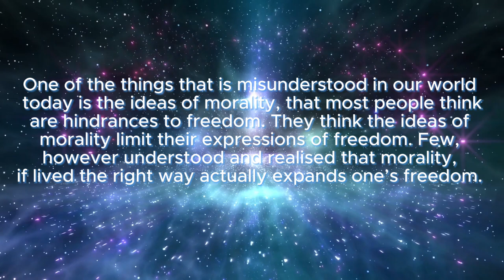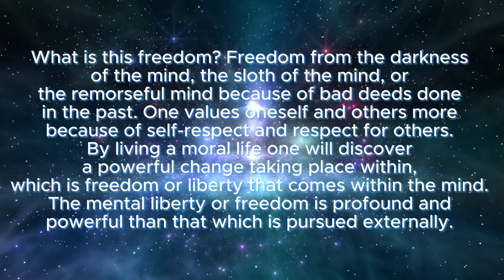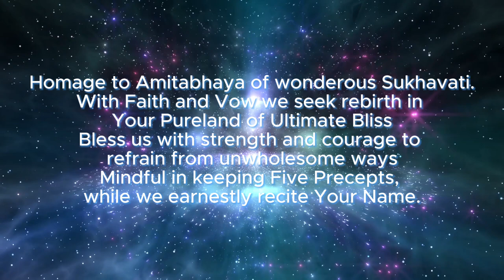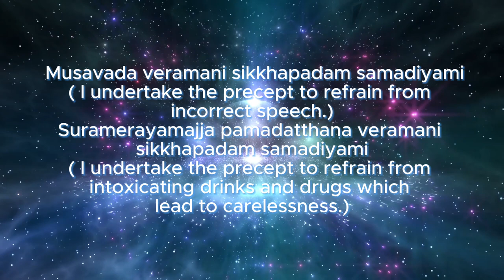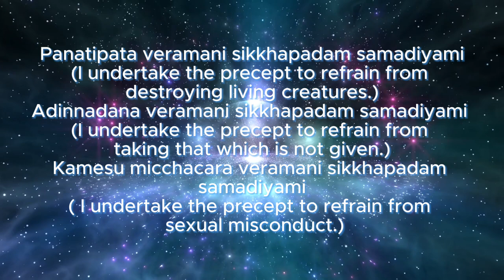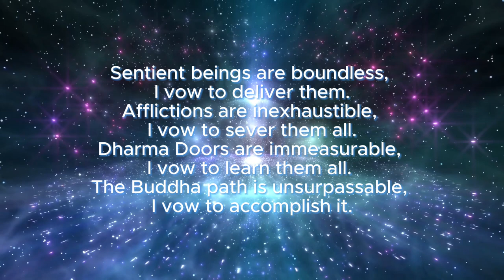Sukhavati Production | Observing the Five Precepts & Be Mindful of Amituofo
Our new song: Observing the Five Precepts & Be Mindful of Amituofo

(In Chinese Pure Land Buddhism, we recommend practitioners to observe the precepts and be mindful of Amituofo. There are 9 grades of rebirth to the Pure Land, for one who observes the precepts, one can obtain rebirth at least at the middle level of the middle grade. For those who observe the precepts and generate bodhicitta, one can obtain the highest grade of rebirth.)

Lyrics: Adapted from the Buddha’s teachings and talks from Venerable Monks.

A Sukhavati Production

Singing: Jeffrey Goh & Jiawen

Intro (Narrated)

One of the things that is misunderstood in our world today is the ideas of morality, that most people think are hindrances to freedom. They think the ideas of morality limit their expressions of freedom. Few, however, understood and realised that morality, if lived the right way, actually expands one’s freedom.

What is this freedom? Freedom from the darkness of the mind, the sloth of the mind, or the remorseful mind because of bad deeds done in the past. One values oneself and others more because of self respect and respect for others. By living a moral life one will discover a powerful change taking place within, which is freedom or liberty that comes within the mind. The mental liberty or freedom is profound and powerful than that which is pursued externally.

The Precepts laid down by the Buddha are therefore not limitations placed on us, but a means to expand on our mental capacities to enjoy more profound freedom or liberty.

Verse 1

Right Thoughts, Right Speech, Right Action, Right Living, morality high
Right Effort and Right Mindfulness to keep an unwavering mind
Right View and Right Understanding may Wisdom gradually grow
Subdue unwholesome actions until last moment shows.

Verse 2

Homage to Amitabhaya of wonderous Sukhavati.
With Faith and Vow we seek rebirth in Your Pureland of Ultimate Bliss
Bless us with strength and courage
to refrain from unwholesome ways
Mindful in keeping Five Precepts, while we earnestly recite Your Name.

Chorus

Panatipata veramani sikkhapadam samadiyami
(I undertake the precept to refrain from destroying living creatures.)
Adinnadana veramani sikkhapadam samadiyami
(I undertake the precept to refrain from taking that which is not given.)
Kamesu micchacara veramani sikkhapadam samadiyami
( I undertake the precept to refrain from sexual misconduct.)
Musavada veramani sikkhapadam samadiyami
( I undertake the precept to refrain from incorrect speech.)
Suramerayamajja pamadatthana veramani sikkhapadam samadiyami
( I undertake the precept to refrain from intoxicating drinks and drugs which lead to carelessness.)

Bridge

(Namo Amitabhaya)
Cultivating Bodhicitta
(Namo Amitabhaya)
All beings are precious gems
(Namo Amitabhaya)
Serving them with an open heart
(Namo Amitabhaya)
Until we reach Nirvana

Repeat Chorus then Outro

Outro

Sentient beings are boundless, I vow to deliver them.
Afflictions are inexhaustible, I vow to sever them all.
Dharma Doors are immeasurable, I vow to learn them all.
The Buddha path is unsurpassable, I vow to accomplish it.

May all beings hear the name of Amitabha Buddha and be reborn in His Land of Ultimate Bliss 🙏

🙏 Namo Amituofo 🙏